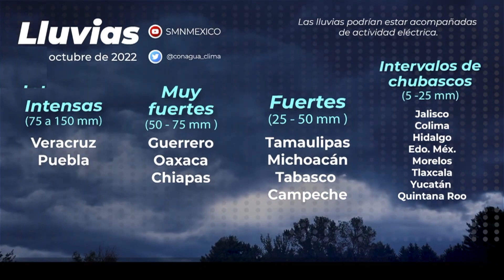Lluvias intensas provocará hoy el ciclón tropical 'Karl' en Veracruz, Tabasco y Chiapas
NoticiasTVT🟣 Con lluvias puntuales intensas impactará este jueves el ciclón tropical 'Karl' a Veracruz, Tabasco y Chiapas; se esperan rachas de vientos de 80 a 100 kilómetros por hora en las costas, alerta el Servicio Meteorológico Nacional.